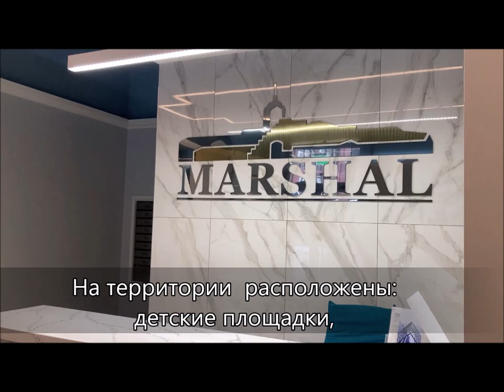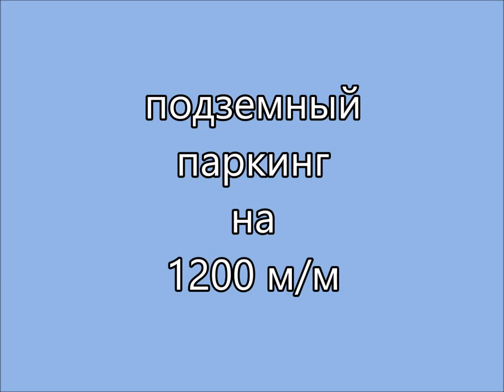ЖК Маршал, обзор квартиры.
ЖК «Маршал», бизнес-класс, обзор квартиры.
Авторский проект, получил награду TREFI
"Лучший проект бизнес-класса в Москве!.

Город в городе площадью- 6,3 га
охраняемая территория, сквер с аллеями, цветниками и фонтаном,
детские городки, спортивные площадки для подвижных игр, воркаута и теннисный корт.